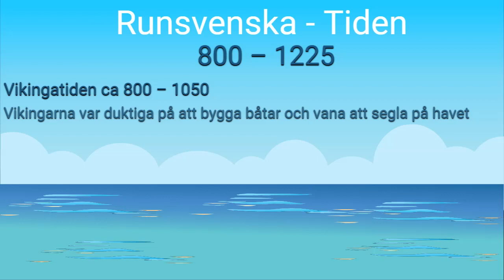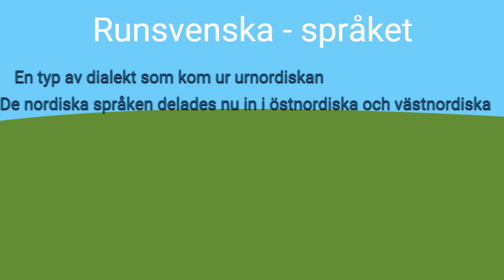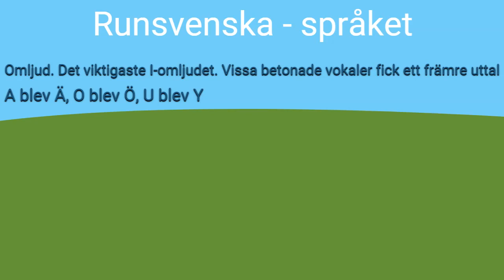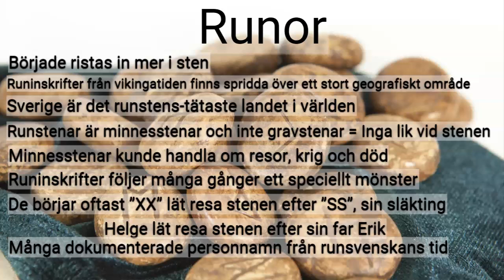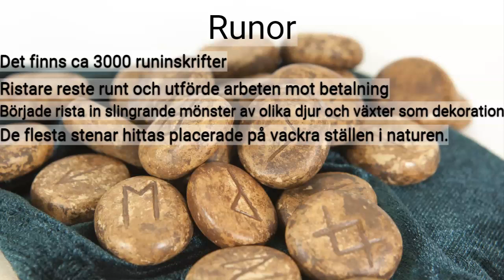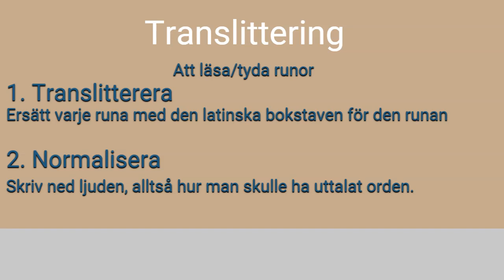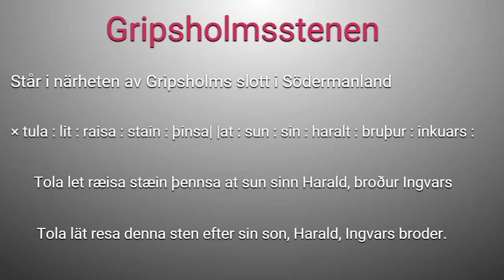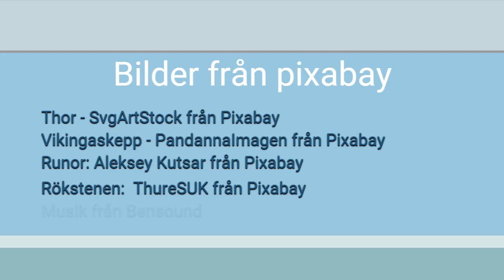Runsvenska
Här går jag igenom runsvenska. Det hör till momentet svensk språkhistoria i kursen Svenska 3.